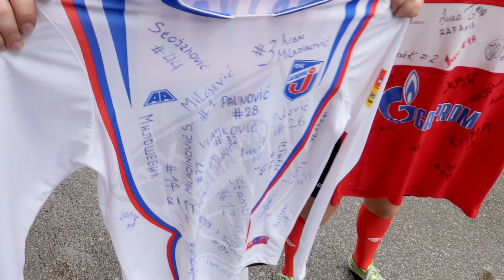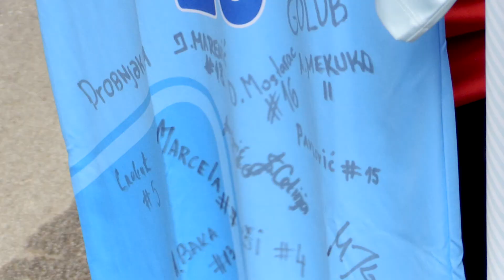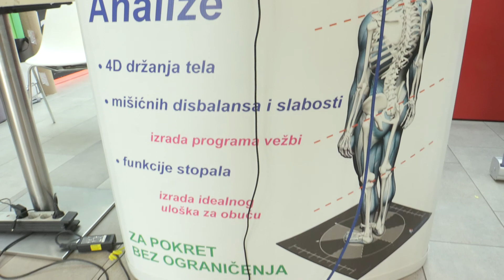SVE O EVI 12062017 ponedeljak